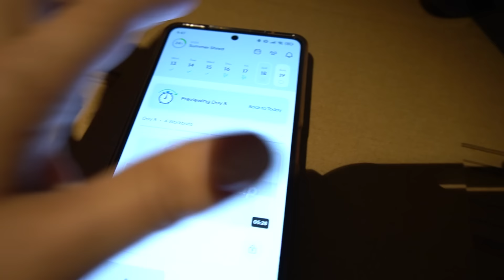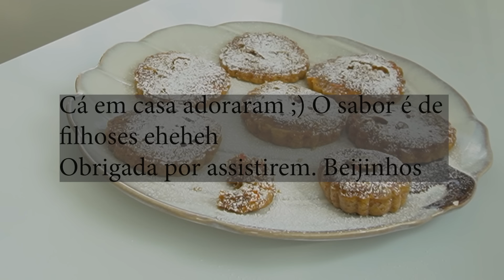Compras no Lidl , Limpezas e Queques de Cenoura a Vapor 😍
Compras no Lidl , Produto Limpezas e Queques de Cenoura a Vapor 😍

Organizador de facas
Organizador de talheres;

Queques de cenoura a vapor
Ingredientes
2 ovos
80 g açúcar
80 g manteiga s/ sal, mais q.b. p/ untar
100 g cenoura cortada em pedaços
120 g farinha tipo 55, mais q.b. p/ polvilhar
1 c. chá de fermento em pó p/ bolos
½ c. chá de canela em pó
¼ c. chá de noz-moscada
40 g miolo de noz
500 g água
6 c. de gelado gelado de baunilha p/ servir
ou Açúcar em pó q.b. p/ polvilhar

Preparação
Unte com manteiga e polvilhe com farinha 6 ramequins Bimby e reserve.
Coloque no copo os ovos, o açúcar e a manteiga e bata 1 min/37°C/vel 4.
Adicione a cenoura, a farinha, o fermento, a canela e a noz-moscada e pique 5 seg/vel 5. Envolva bem com a ajuda da espátula.
Adicione a noz e misture 3 seg//vel 3. Distribua a mistura pelos ramequins reservados. Cubra os ramequins com película aderente, disponha na Varoma e reserve. Lave o copo.
Coloque no copo a água, coloque a Varoma com os ramequins e coza 30 min/Varoma/vel 1. Retire a Varoma. Desenforme os queques com a ajuda de uma faca, passando com o bico em toda a volta entre o queque e o ramequim. Sirva de seguida com gelado de baunilha ou deixe arrefecer e sirva polvilhados com açúcar em pó.

Recarga Vileda
Moldes bolachas
Protectores Airfryer
conservador de legumes
Esponjas de lufa
Suporte para cabos
Recipientes para armazenar
Suporte para vassouras
Formas Selicone
Robot apirador Rommba
Caixas organizadoras
Forra para cadeira Bebé
Tira Borbotos
Autocolantes para identificar frascos